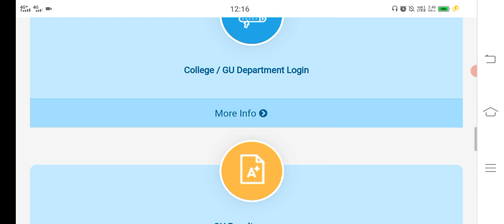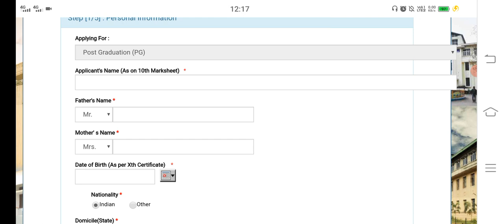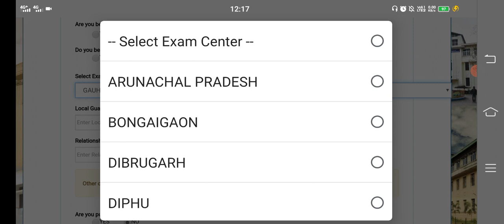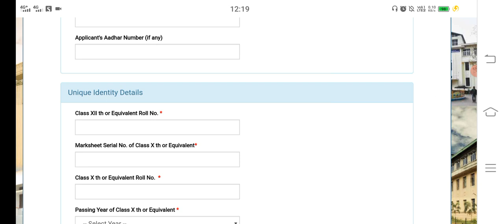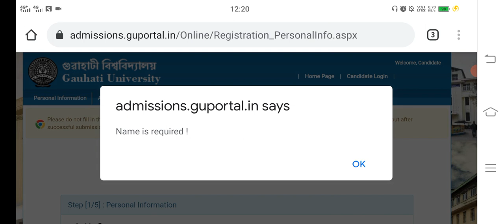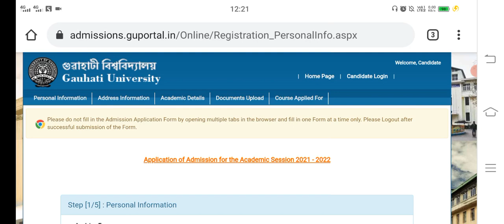Guwahati University PG Admission 2021-2022 | Step by Step online application details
Online registration is now open . . .

Go

Destination GU
admissions.gauhati.ac.in

Application Process

Step-by-Step Guide

Students and parents/guardians are advised to visit the web-pages of particular departments and colleges for necessary information.

Keep ready all documents and information required to submit along with the Application Form.

An applicant can apply to one Traditional Course and two Interdisciplinary Courses only. Please check the list of Traditional and Interdisciplinary Courses.

The Application Form for Admission is editable, but once you finally submit, it will no longer be editable.

You can submit the form even if your result is not declared.

Please check the eligibility conditions before submission of the Online Application Form.

The provisional merit list of students will be published in the University website (this site) only.

Appearance of your name in the provisional merit list is not a guarantee of your admission. It depends on fulfillment of eligibility conditions and intake of the department/colleges for the concerned Course.

All are advised to keep visiting this website for any update regarding the Admission process from time to time.

The University is not responsible for any unwanted technical failure which may disturb the admission process, either at the University end, or from the student’s end.